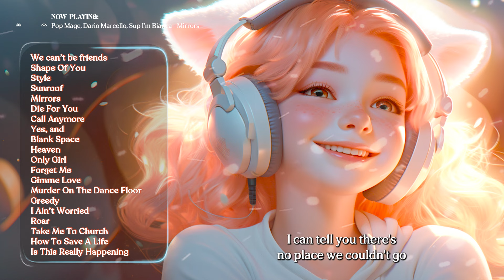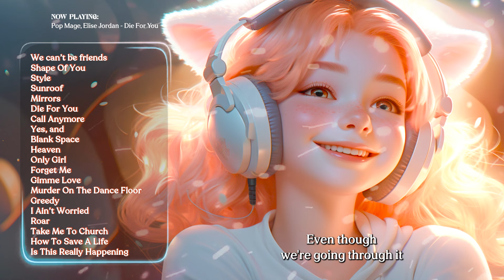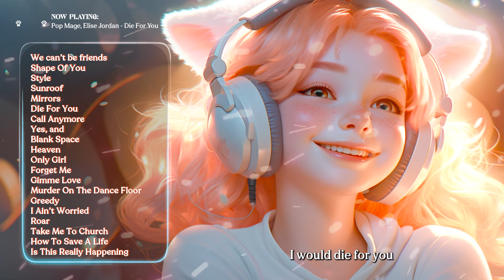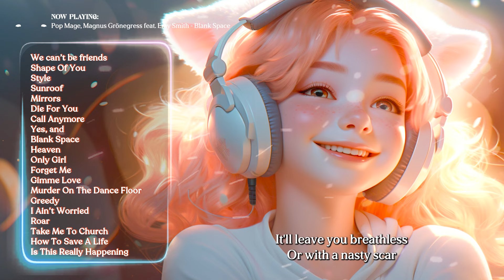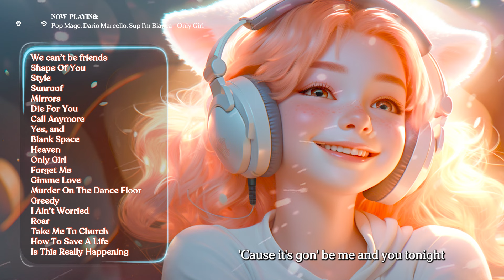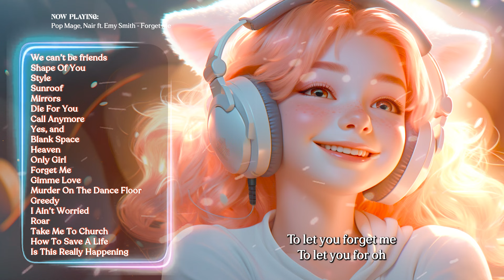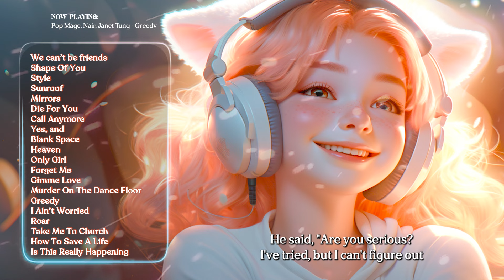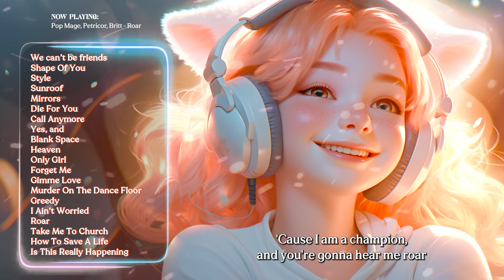Chill Songs 🎼 Enjoy your life with great morning melody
Tracklist:
00:00 Pop Mage, Nair - we can’t be friends (wait for your love)
03:18 Pop Mage, Andreea Flavia - Shape Of You
06:41 Pop Mage, Dario Marcello ft. Emy Smith - Style
10:08 Pop Mage, CREN, Marie Maria - Sunroof
12:12 Pop Mage, Dario Marcello, Sup I’m Bianca - Mirrors
16:23 Pop Mage, Elise Jordan - Die For You
20:43 Pop Mage, Howie Conyack - Call Anymore (feat.Darla Jade)
23:25 Pop Mage, Jasmine Crowe - Yes, and
26:13 Pop Mage, Magnus Grönegress feat. Emy Smith - Blank Space
30:07 Pop Mage, Nair - Heaven
32:51 Pop Mage, Dario Marcello, Sup I’m Bianca - Only Girl
36:14 Pop Mage, Nair ft. Emy Smith - Forget Me
39:22 Pop Mage, Nair, Catching Sunrises - Gimme Love
42:11 Pop Mage, Nair, Catching Sunrises - Murder On The Dance Floor
45:17 Pop Mage, Nair, Janet Tung - Greedy
47:19 Pop Mage, Nair, Jess Taggart - I Ain’t Worried
49:34 Pop Mage, Petricor, Britt - Roar
52:11 Pop Mage, Petricor, Catching Sunrises - Take Me To Church
54:43 Pop Mage, Petricor, Sup I’m Bianca - How To Save A Life
57:31 TrackTribe - Is This Really Happening
1:00:46 Pop Mage, Nair - we can’t be friends (wait for your love)
1:04:04 Pop Mage, Andreea Flavia - Shape Of You
1:07:28 Pop Mage, Dario Marcello ft. Emy Smith - Style
1:10:55 Pop Mage, CREN, Marie Maria - Sunroof
1:12:58 Pop Mage, Dario Marcello, Sup I’m Bianca - Mirrors
1:17:09 Pop Mage, Elise Jordan - Die For You
1:21:29 Pop Mage, Howie Conyack - Call Anymore (feat.Darla Jade)
1:24:11 Pop Mage, Jasmine Crowe - Yes, and
1:26:59 Pop Mage, Magnus Grönegress feat. Emy Smith - Blank Space
1:30:54 Pop Mage, Nair - Heaven
1:33:38 Pop Mage, Dario Marcello, Sup I’m Bianca - Only Girl
1:37:01 Pop Mage, Nair ft. Emy Smith - Forget Me
1:40:09 Pop Mage, Nair, Catching Sunrises - Gimme Love
1:42:57 Pop Mage, Nair, Catching Sunrises - Murder On The Dance Floor
1:46:03 Pop Mage, Nair, Janet Tung - Greedy
1:48:05 Pop Mage, Nair, Jess Taggart - I Ain’t Worried
1:50:20 Pop Mage, Petricor, Britt - Roar
1:52:57 Pop Mage, Petricor, Catching Sunrises - Take Me To Church
1:55:29 Pop Mage, Petricor, Sup I’m Bianca - How To Save A Life
1:58:17 TrackTribe - Is This Really Happening